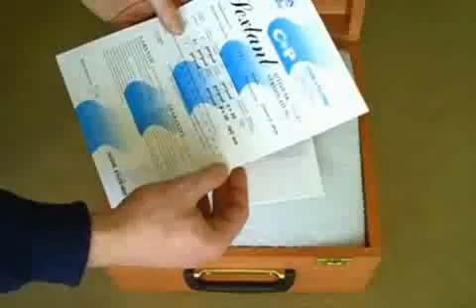Cassens und Plath Horizon Ultra Sextant von Busse-Yachtshop.de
Die Vorführung vom Cassens und Plath Horizon Ultra Sextant. Direktlink